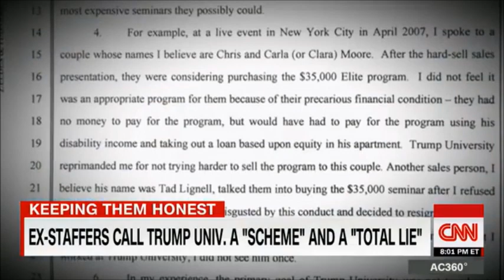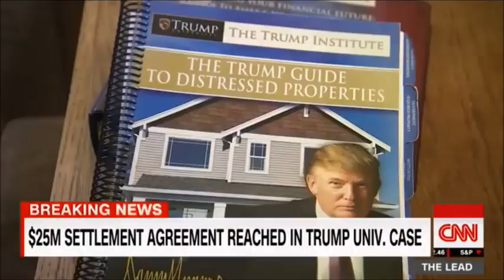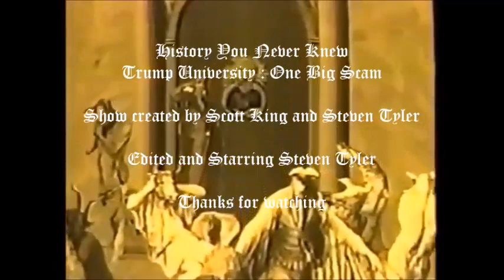History You Never Knew - Trump University: One YUGE Scam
Today we look at the story of Trump University in which was actually a multilevel marketing scam and not a real school.